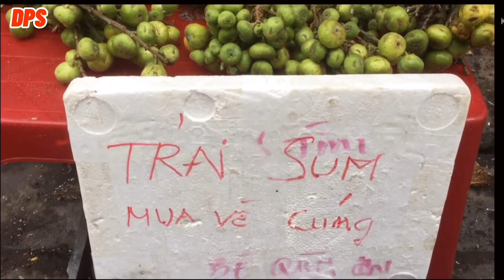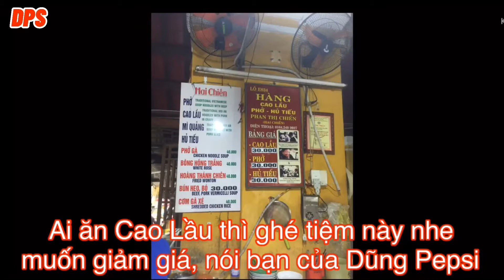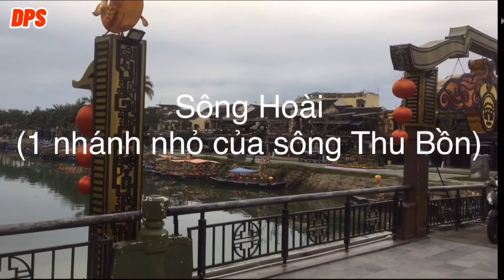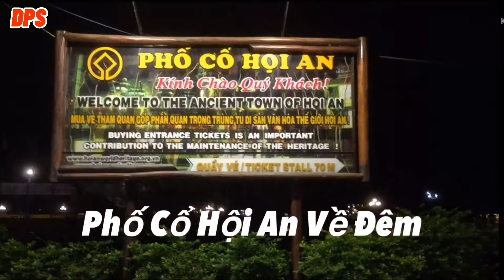Phố cổ Hội An - Quảng Nam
Hoi An Ancient Town, Hoi An Old Town